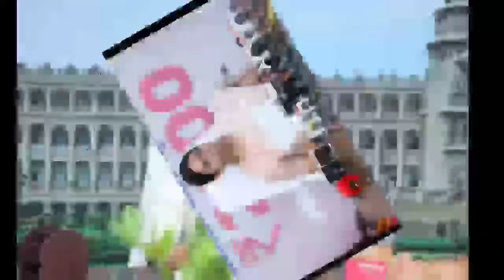ಗೃಹಲಕ್ಷ್ಮೀ 2000 ಹಣ ಬಂದವರಿಗೆ ಬಿಗ್ ಶಾಕ್ ತಕ್ಷಣ ಈ ಕೆಲಸ ಮಾಡಿ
Thank you❤️manukumargn